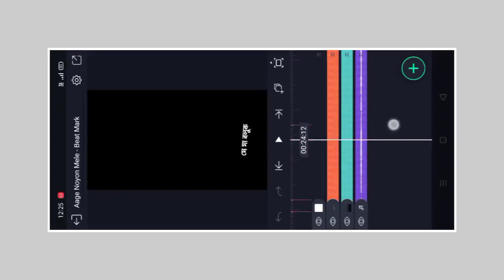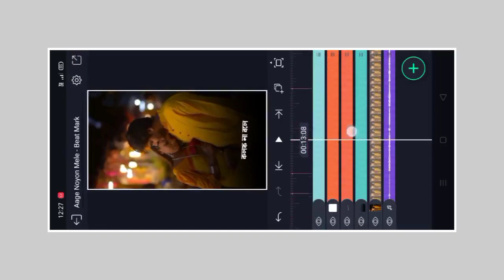আগে নয়ন মেলে তারপরে মন Bengali Old Lofi Song Status Editing Alight Motion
нι🙋

ωєℓ¢σмє тσ му ¢ннαиєℓ🤝

✨ уσυя ѕυρρσят ιт'ѕ му ρσωєя✨
✨ нαρρу уσυ єиנσу συя νι∂єσ ✨

🥰🥰 тнαкѕ fσя ωαт¢нιиg 🥰🥰
😘кєєρ ℓσνιиg кєєρ ѕυρρσятιиg 😘

⭐ ℓιкє 💕💕
🌟 ѕнαяє 💕💕
⭐ ¢σммєитѕ 💕💕
🌟 ѕυвѕ¢яιвє'ѕ 💕💕💕

(̶ ̶A̶l̶l̶ ̶M̶a̶t̶e̶r̶i̶a̶l̶s̶ ̶L̶i̶n̶k̶s̶ ̶I̶n̶ ̶T̶e̶l̶e̶g̶r̶a̶m̶ ̶)̶

𝙰𝚕𝚕 𝚝𝚑𝚎 𝚌𝚘𝚙𝚢𝚛𝚒𝚐𝚑𝚝𝚎𝚜 𝚘𝚏 𝚝𝚑𝚎 𝚙𝚒𝚌𝚝𝚞𝚛𝚎𝚜 & 𝚖𝚞𝚜𝚒𝚌 𝚝𝚑𝚊𝚝 𝚊𝚛𝚎 𝚞𝚜𝚎𝚍 𝚒𝚗 𝚝𝚑𝚒𝚜 𝚟𝚒𝚍𝚎𝚘 𝚊𝚛𝚎 𝚘𝚠𝚗𝚎𝚍 𝚋𝚢 𝚒𝚝'𝚜 𝚛𝚎𝚙𝚛𝚎𝚜𝚎𝚗𝚝𝚊𝚝𝚒𝚟𝚎 𝚘𝚠𝚗𝚎𝚛𝚜 & 𝚒 𝚛𝚎𝚊𝚕𝚕𝚢 𝚊𝚙𝚙𝚛𝚎𝚌𝚒𝚊𝚝𝚎 𝚝𝚑𝚎𝚖 .

⚡ 🇾 🇴 🇺 🇷 Ｑ Ｕ Ｅ Ｒ Ｉ Ｅ Ｓ -

    _____ 🌻ꪶꪮꪜꫀ ꪗꪮꪊ ꪖꪶꪶ🌻_____

🥀Eɴᴊᴏʏ Lɪsᴛɪɴɢ Aɴᴅ Kᴇᴇᴘ Sᴜᴘᴘᴏʀᴛɪɴɢ Gᴜʏ's🥀